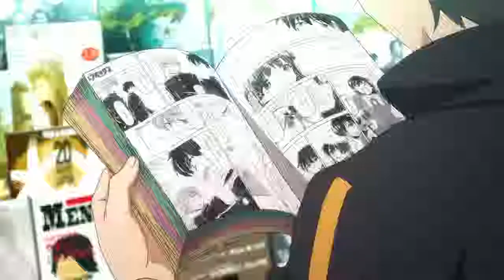An Incredibly Late Video About How Subaru Did Nothing Wrong (Re:Zero)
This would probably have been around one of the first videos I ever made if I had more confidence in my script writing skills back then, but, here it is now. It's a topic that I feel a bit personally towards because it always felt like people threw Subaru under the bus because of his mental health. I probably would've included Emilia in the title of this too, but, I felt I didn't talk about her enough in this to qualify for it.
Anywho, I had a lot of fun making this one, and, I'm gonna be having even more fun for my next video. Heads up; it's an unpopular opinion coming for my next upload. If you like those, keep an eye out for it, and follow me on a social media of your choice so you can know when I'm in my process of getting the videos out to you, or just to reach out and talk to me.